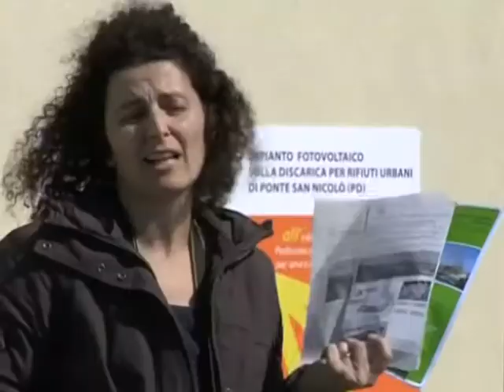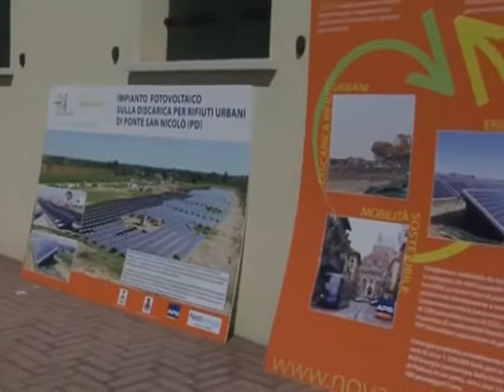Protagonisti dell'Ambiente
La Regione Veneto ha promosso una settimana di convegni e visite guidate per scoprire luoghi e azioni con cui preservare le risorse ambientali del territorio.